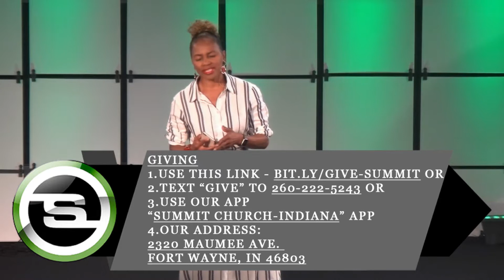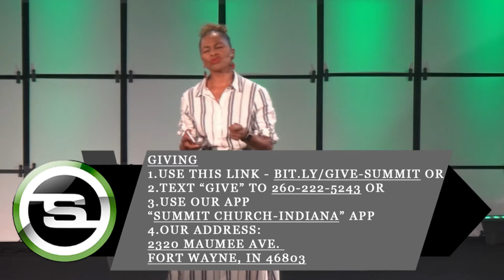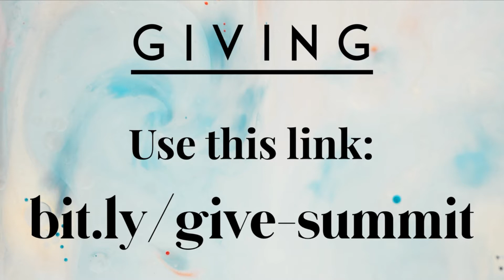Overcoming Worry and Fear Pt. 2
Pastor Al Jennings
8.30.20